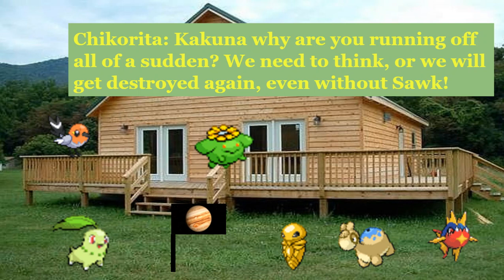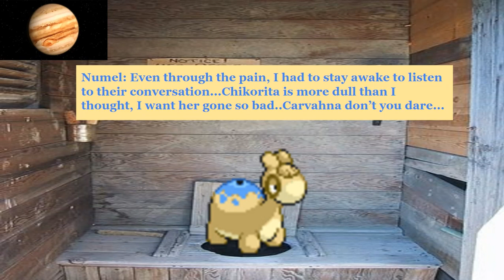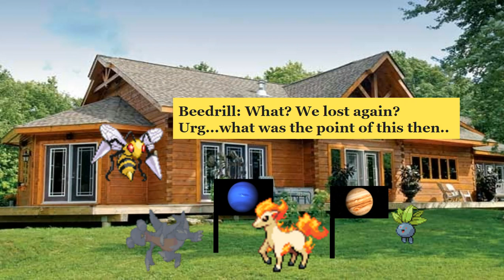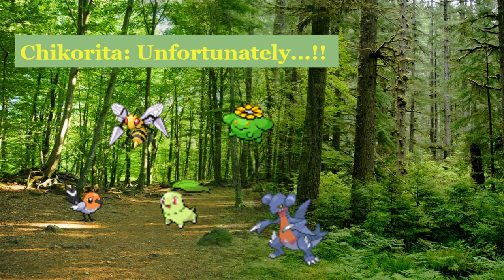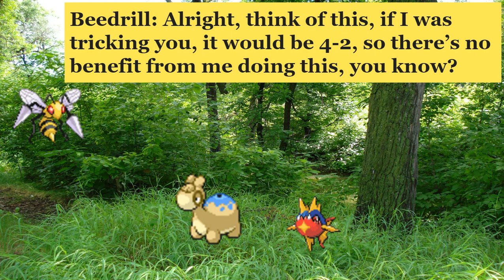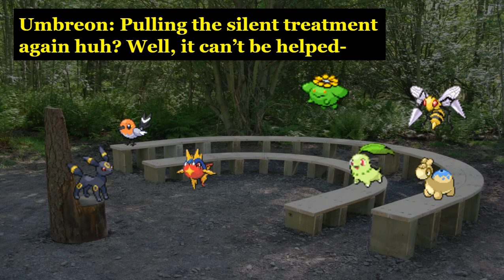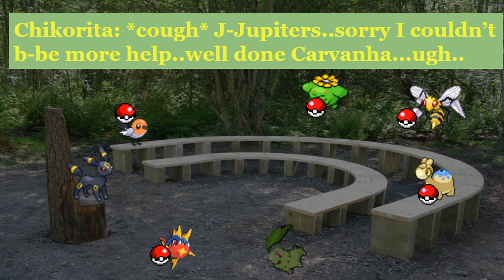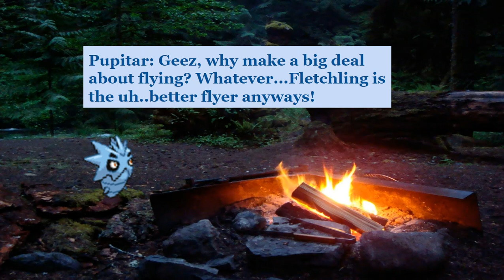Total Pokemon Island S1~9 PART 2/2 “It’s Hard To Capture Your Loyalty!”